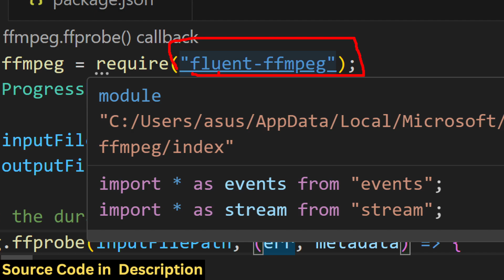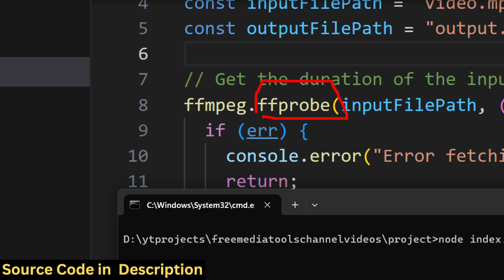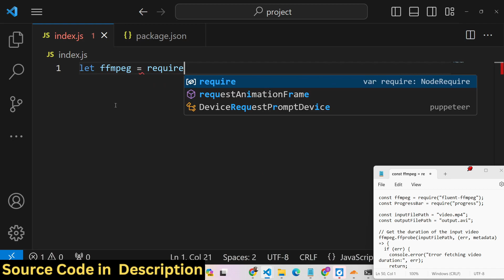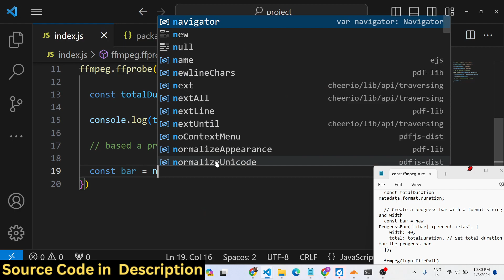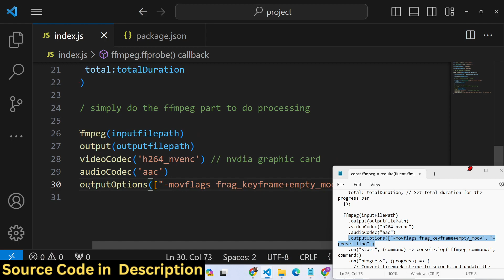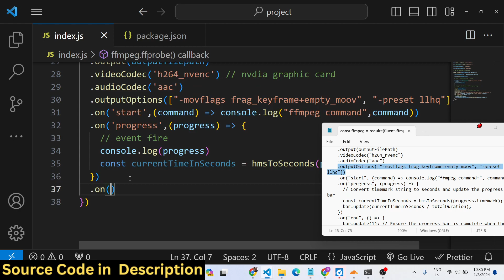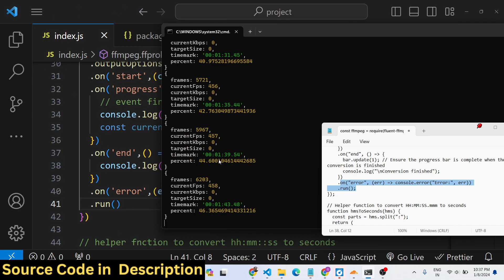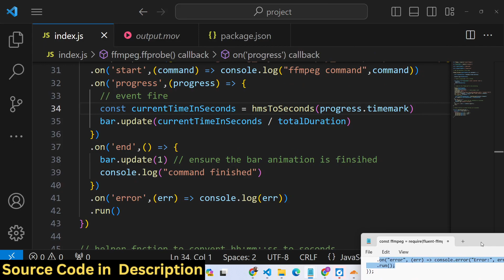Build a Video Converter in Terminal With Progressbar Using Fluent-FFMPEG Library in Node.js